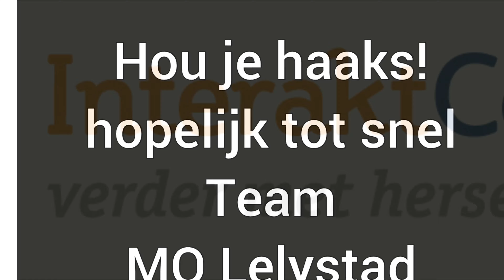Rondleiding dagbesteding Lelystad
Rondleiding door de nieuwe dagbestedingslocatie van InteraktContour in ziekenhuis St Jansdal in Lelystad.